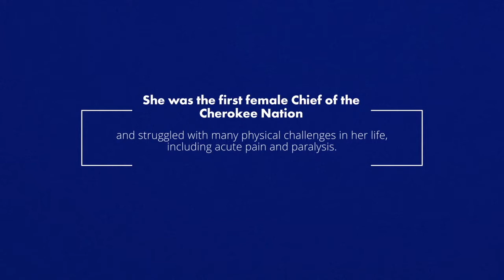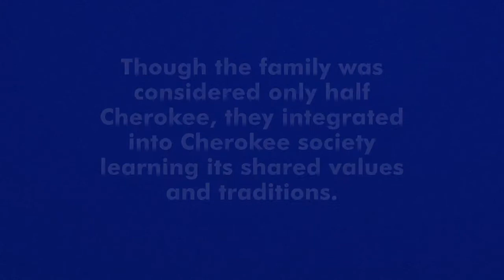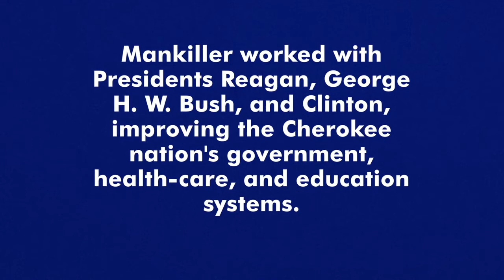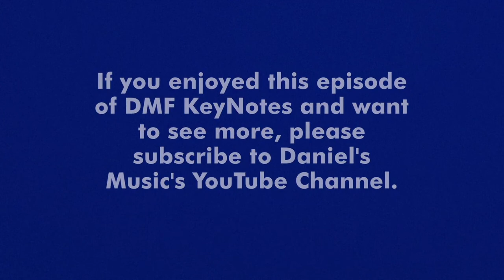Wilma Mankiller's Inspiring Legacy: DMF KeyNotes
This week of the DMF KeyNotes series highlights Wilma Mankiller whose incredible story has made a significant impact​ in the world.

DMF KeyNotes highlights individuals with disabilities​​ throughout history whose actions have had a significant impact on the world. The goal is to create an opportunity for people to have a deeper understanding of how cultural values, policies, and perceptions have influenced the experience of people with disabilities, their families, and their communities. Most importantly, people of all abilities can make an impact, regardless of their challenges.

Please click the link for the full transcript of this video on our